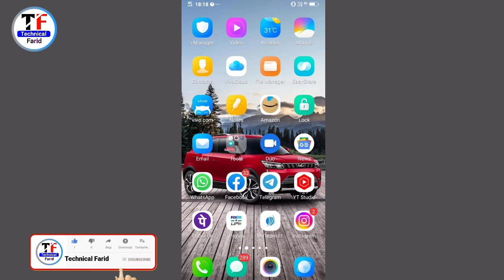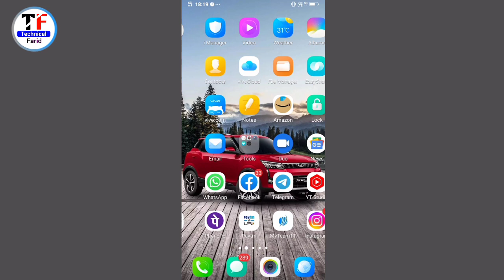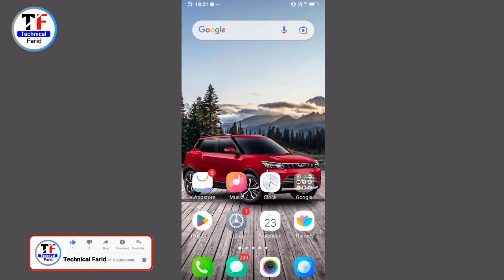Apne mobile ko update kaise kare | Phone ko update kaise karen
mobile update kaise karte hain friend agar aap bhi apna mobile ko update karna chahte hain to aaj ki video mein batane wala hai ki aap apne phone ko update kaise karte hain friend agar aap apna mobile ko update karna chahte hain to aaj ki video mein batane wala hai to ye hamare video ko pura last tak dekhte rahiye apne mobile update kaise karte hain

apne mobile ko update kaise kare
phone ko update kaise karen
vivo mobile update kaise kare